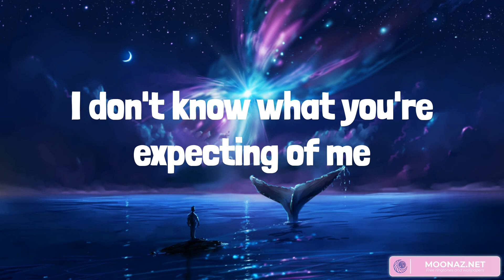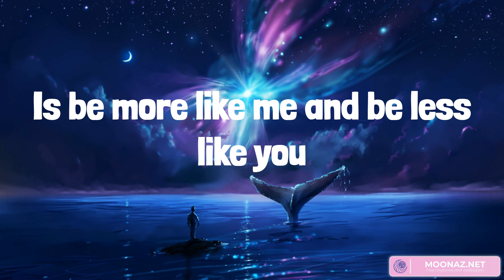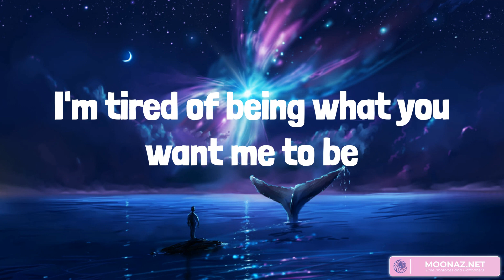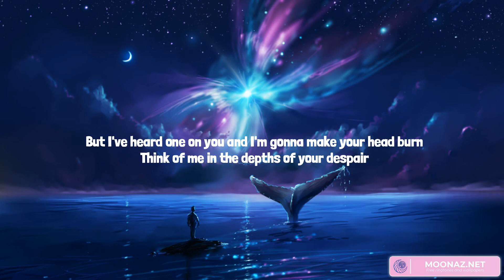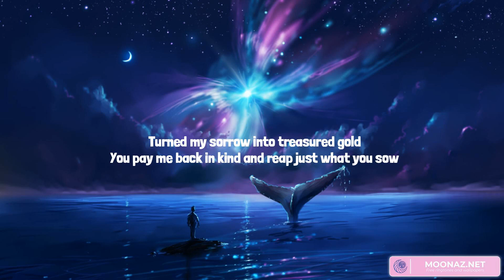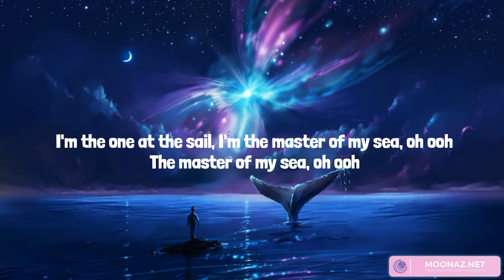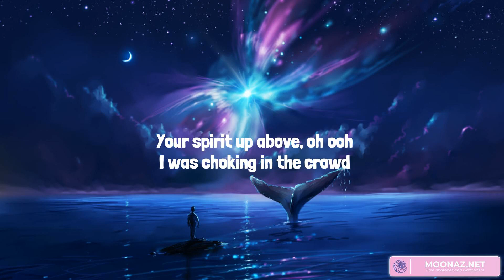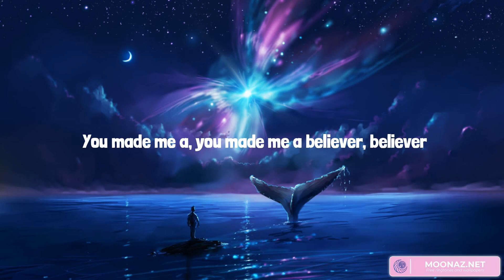Numb - Linkin Park, Adele, Imagine Dragons (Mix Lyrics)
But I know you were just like me with someone disappointed in you